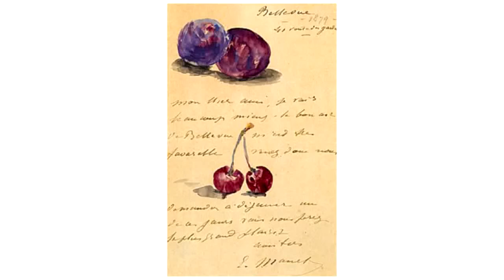“Proust et les Reinach”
“Proust et les Reinach”, par M. Antoine Compagnon, professeur au Collège de France.

“Au-delà du savoir : les Reinach et le monde des arts”
XXVIIe Colloque de la Villa Kérylos, organisé avec la collaboration du Centre des Monuments nationaux ainsi que le soutien de la fondation Khôra (Institut de France) et de la fondation Stavros Niarchos.
Les vendredi 7 et samedi 8 octobre, s’est déroulé, en présence d’un public nombreux, sous la présidence de M. Michel ZINK, Secrétaire perpétuel de l’AIBL, Président de la Fondation Théodore Reinach, de Véronique Schiltz, de Jacques Jouanna, de Henri Lavagne et d’Alain Pasquier, membres de l’Académie des inscriptions et belles-lettres, le XXVIIe colloque de la Villa Kérylos qui portait cette année sur le thème : “Au-delà du savoir : les Reinach et le monde des arts”.

Retrouvez l'intégralité du Colloque sur le site de l'Académie des inscriptions et belles lettres